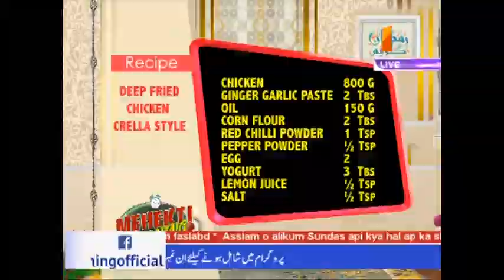Mehekti Morning | 13 June 2017 | ATV| XA1